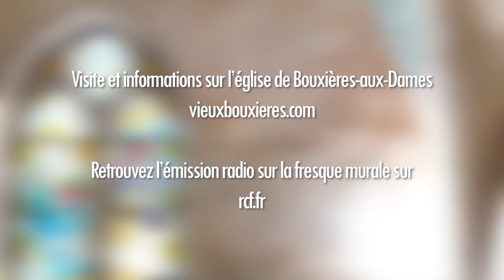Merveilles en Lorraine - La fresque murale de Bouxières-aux-Dames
Une rencontre avec l'association Connaissance et renaissance du Vieux Bouxières autour des peintures murales de l'église Saint-Martin de Bouxières-aux-Dames.

Retrouvez l'émission radio sur le site de RCF Lorraine Nancy.